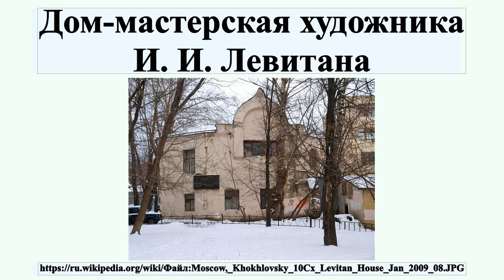Дом-мастерская художника И. И. Левитана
Дом-мастерская художника И.И.Левитана .Ценный объект культурного наследия федерального значения.